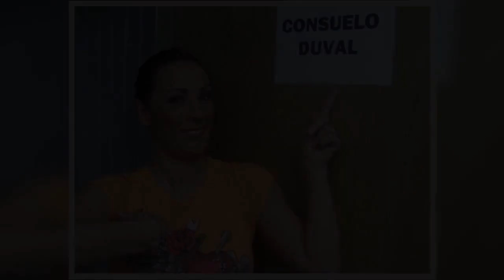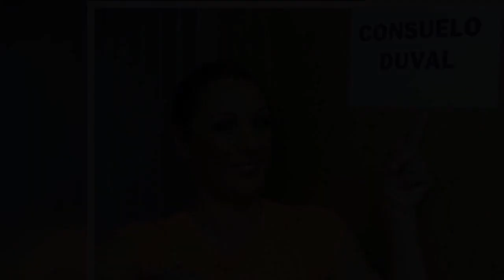Famosa actriz vuelve a Televisa tras despido y humillaciones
En 2014, destacó en todos los medios del espectáculo la salida de Consuelo Duval de Televisa. El descontento de la comediante fue tan grande que publicó en su cuenta de Twitter los motivos del rompimiento con la televisora mexicana.

Con este mensaje daba adiós al programa Netas divinas, el cual se integró en 2006 sin haber faltado ni un día, además de otros proyectos con la empresa.

Fuente: goo.gl/s83SSJ